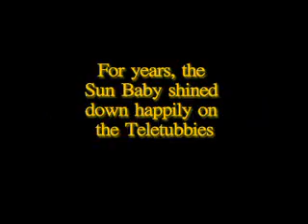Teletubbies: Sun of a Gun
I made this crazy cartoon for my personal project in a multimedia class at Redlands High School. It played on Redlands' very own TV program, "The Friday Show."